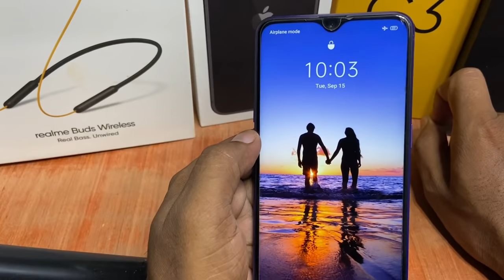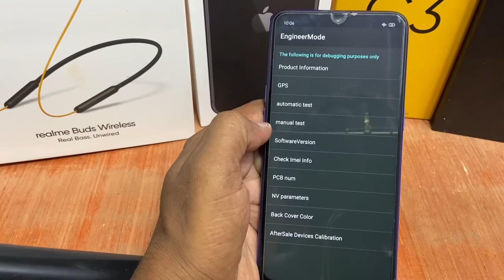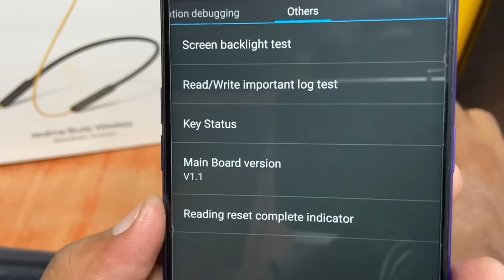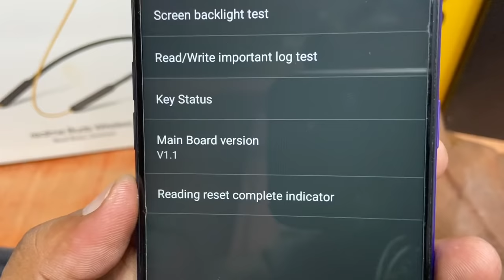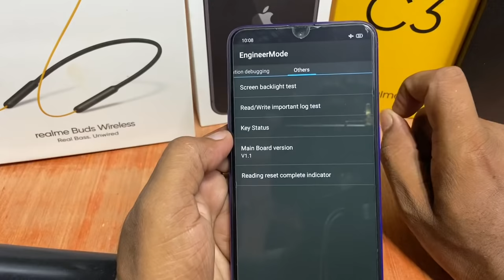Unlock any Realme Oppo Vivo Password in 45 seconds !! Pattern tode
🙏🙏 नमस्कार दोस्तो मेरा नाम है अभिषेक औऱ मैं अपने चैंनल पर आप सभी लोगो का स्वागत करता हु।।

Your Queries -
1.realme ka password kaise tode
2.realme mobile ka lock kaise tode
3.realme ka pattern lock kaise tode
4.realme phone ka password kaise tode
5.realme phone ka lock kaise tode
6realme c2 ka pattern lock kaise tode
7.realme mobile ka password kaise tode
8.realme pattern lock kaise tode
9.realme c2 pattern lock kaise tode
10.realme lock kaise tode
11.realme 3 ka lock kaise tode
12realme ka lock kaise tode
13.realme mobile lock kaise tode

Your query -